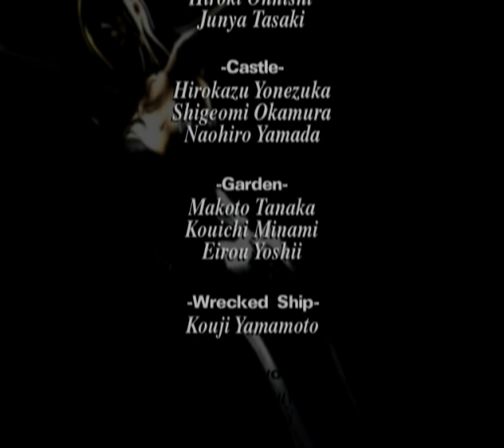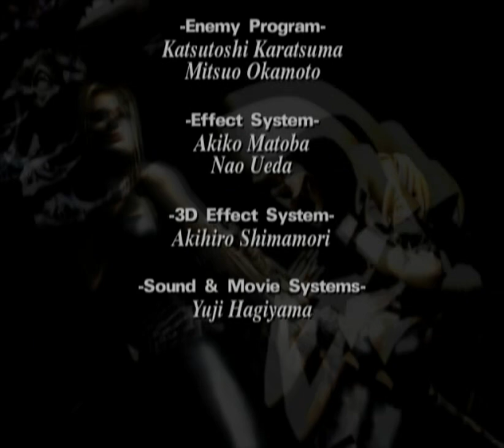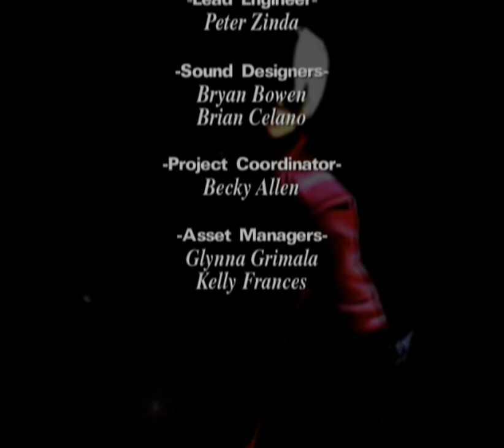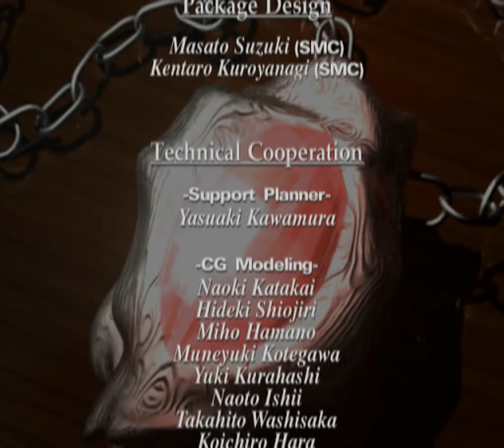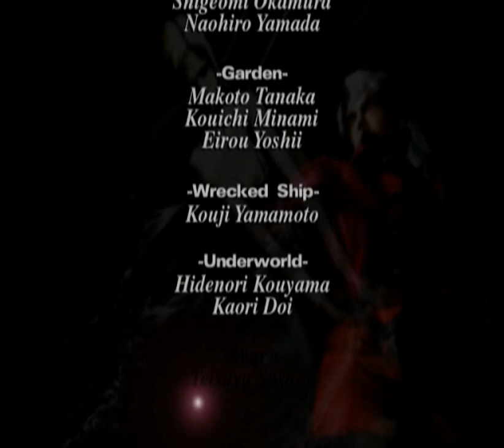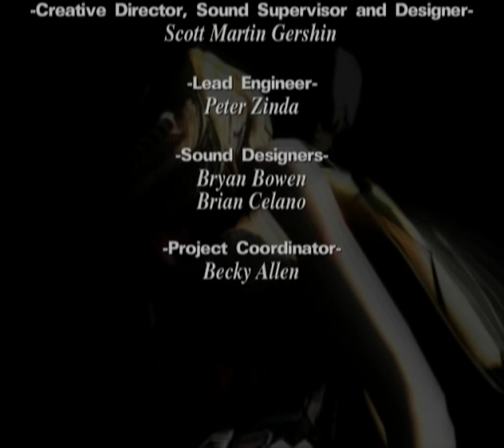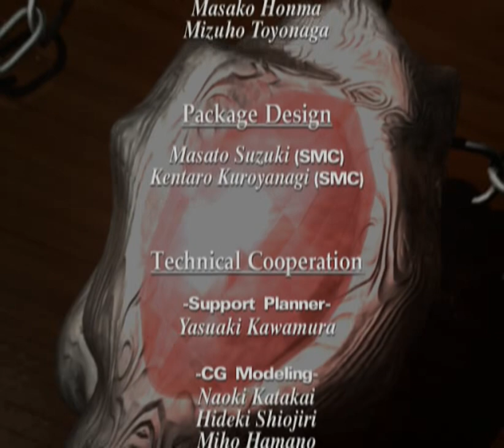Devil May Cry all cutscenes - for the Playstation 2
00:00 demo0
01:08 demo1u
01:51 s0502
03:13 s0502s
04:35 s0502u
05:56 s0502us
07:18 s1101_2
07:57 s1101_2s
08:33 s1401_2
08:37 s1402b2u
08:58 s1402b_2
09:18 s1402b_4
09:25 s15_1a
10:36 s15_1as
11:46 s15_1b
12:57 s15_1bs
14:08 s15_2
18:23 s15_2s
22:39 title